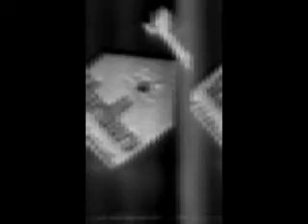Tony Sanderson (the late VK3AML) on NBTV, 1980.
This video was made late one night in August 1980, and features the late Tony Sanderson VK3AML and myself televising ourselves with a flying spot scanner, in total darkness except for the projected raster from our cathode ray tube, at my old home in East Hawthorn. The software to permit this miraculous transformation of our old original format (12.5 pics per second, 32 lines, portrait format, 2:3 aspect ratio) to modern video was devised recently by my very good friend Gary Millard, of Sydney. I had almost given up any hope of these old experimental tapes being recoverable - and this is only an initial test. We can probably produce steadier, clearer pictures as our techniques are refined.

Tony and I recorded this video in approximately a 10 kHz bandwidth, for subsequent transmission via Tony's 160 metre transmitter from Melbourne, to Adelaide where I viewed these pictures via a frame antenna, receiver and CRT that I'd brought over from Melbourne. Part of the time I was watching the transmissions from my hotel room in Adelaide's CBD, but on the final evening I took the receiver and monitor to the home of John Ingham VK5KG, and he shot a U-matic 3/4" video of the affair. We had the NBTV pictures transmitted from Tony's home in Elsternwick on three consecutive nights, commencing on 9 September 1980. The late Gil Miles VK2KI was simultaneously "looking in" on the transmission in Sydney, using a converted CRO.

We had no sync pulses on this system. Sync was entirely facilitated by the accurate timing of the line sweep, aided by manual fine tuning, and it was none too accurate, as you'll see from the considerable amount of vertical "float" in the images. Sound was recorded on the spare channel of the audio tape's stereo pair.

I am absolutely delighted that even this crude reproduction of our old tapes can be made as a souvenir of the great friendship I had with Tony for 37 years, until his sudden death in  June 2006. He was the Best Man at my wedding, and the friendship still existing between his family and ours is one of his greatest bequests to us - just a very kind, great and intellectually brilliant friend for a very large slab of my life. The video captures his technical interest "to a tee". On the tape he describes the system, and chides my clumsy efforts to adjust the 4KV CRT in the background - a potentially lethal device when you were trying to keep it going in a totally darkened room with a photomultiplier picking up the reflected light.

The streaks and noise on the picture were partly caused by photomultiplier dark current, and partly caused by our ineffectual attempt to cover all dial lights on the room's radios, tape recorders and amplifiers. Dial lights would send the photomultiplier pickup tube berzerk.

Truly, it was a "cow" of a system to operate, but it provided Tony and I with endless hours of fun and experiment, in a way that only ham radio operators can possibly appreciate.